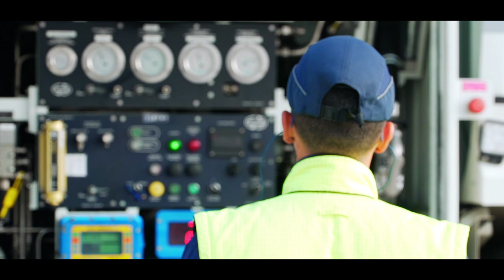Levorato Marcevaggi - Corporate Video - Short Version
Levorato Marcevaggi, a story that has lasted more than 70 years and which continues in accordance with the principles of professionalism.

Every day we deal with a new challenge in order to fulfil the complex activity related to the aviation fuelling operations. We offer storage and into plane services to Airports and Airlines in line with the Industry Standards.

Italian dangerous goods transport company specialist since 1938. What differentiates us is the precision and punctuality of the service relying on widespread facilities in Italy and Europe.